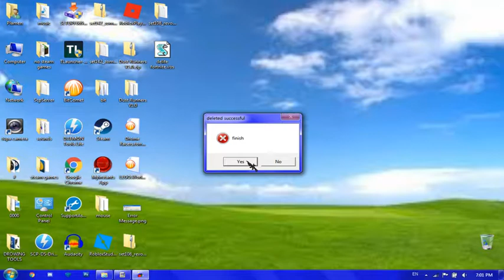deleting fortnite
today i am deleting fortnite